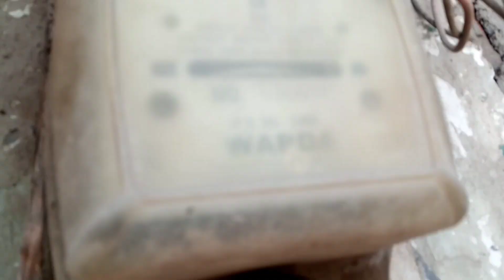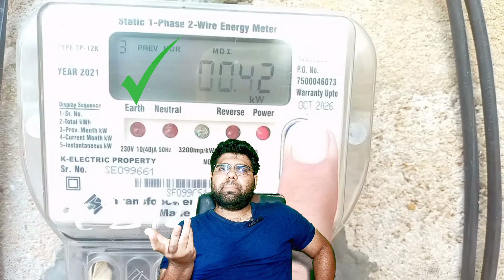How To Save Electricity Bill|Beware What Is The Clever Trick Of Wapda People|Reduce Electricity Bill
Electrical Energy Meter reduce Electricity bill How To Save Electricity Bill | Reduce Electricity Bill | revers light and earth light warning There are five lights on Digital Energy meter 1- Power indication light status Normal 2- Reverse Light status **WARNING** 3- 3200 imp/ kwh status Normal 4- Neutral status Normal 5- Earth status **WARNING** Reverse Light Problem In the context of electrical energy meters, the neutral wire is a common feature. Electrical energy meters typically require a connection to both the line (also known as the hot) wire and the neutral wire to accurately measure the consumption of electricity. The neutral wire in an electrical system is connected to the grounded conductor and provides a return path for the current flowing from the load back to the electrical supply source. In a typical residential or commercial electrical system, the line wire carries the current from the electrical supply to the load, and the neutral wire carries the return current from the load back to the supply. Energy meters are designed to measure the flow of electricity through the line and neutral wires. By measuring the difference in current between the line and neutral, the energy meter can calculate the amount of electrical energy consumed. Therefore, in most energy meter installations, you will find a connection to both the line and neutral wires to accurately measure the electricity consumption. The neutral wire is an essential component in the electrical system and plays a crucial role in energy metering. Earth Leakage Problem Earth leakage, also known as ground fault or ground leakage, refers to an electrical fault condition where current flows from the live (hot) wire of an electrical circuit to the ground or earth. Instead of returning through the neutral wire, the current takes an unintended path, which can pose safety risks and indicate a fault in the electrical system. When an electrical device or circuit has an earth leakage fault, it means that there is an unintended connection between the live wire and an exposed conductive part or the earth itself. This can occur due to various reasons, such as insulation breakdown, damaged wiring, faulty appliances, or improper grounding. Earth leakage can be hazardous because it can lead to electric shock or fire hazards. To mitigate these risks, electrical installations often include protective measures, such as residual current devices (RCDs) or ground fault circuit interrupters (GFCIs). These devices are designed to detect imbalances in the current between the live and neutral wires. If a fault occurs, such as an earth leakage fault, the RCD or GFCI quickly detects the imbalance and shuts off the power, preventing electric shock or other potential hazards. Earth leakage protection is particularly crucial in situations where electrical equipment or circuits are exposed to moisture, such as in bathrooms, kitchens, or outdoor environments. It helps ensure the safety of individuals and prevents electrical accidents. Regular inspection and maintenance of electrical systems, along with the use of appropriate protective devices, are important for detecting and addressing earth leakage faults to maintain electrical safety.

escape high electricity bills
solar energy
how to reduce electricity bill
 reduce electric bill
 save money
electric bill
 how to reduce electricity bill using capacitor
reduce electricity bill at home can capacitor reduce electricity bill how to reduce energy bill electricity bill
bijli ka bill
 bijli ka bill kum kaisay krain
Stop wasting money on high electricity bills
meter ko speed kese slow hota ha
 bijli ka meter ko slow kaise kare
 bijli ka meter ko hack kaise kare
bijli ka meter slow karne ka tarika
bijli meeter slow kaise kare
bijli meter ko kaise kam kare
how to stop electric meter wapda digital meter slow
slow electric meter